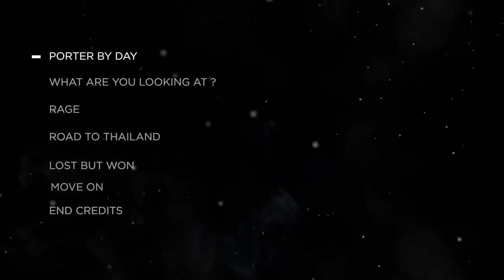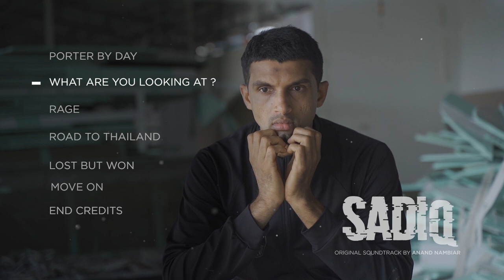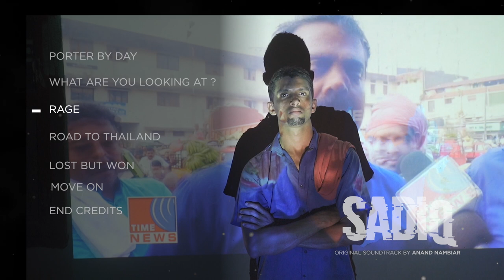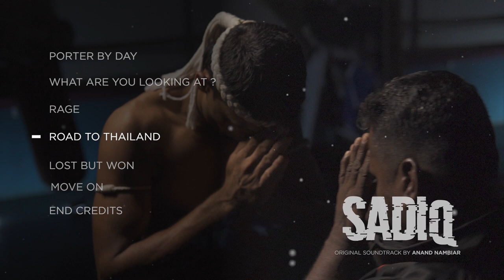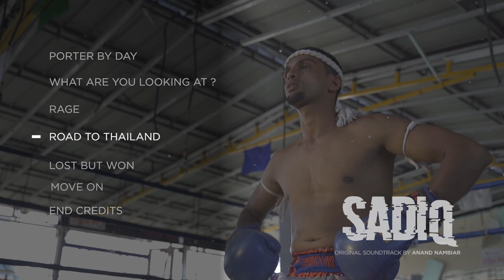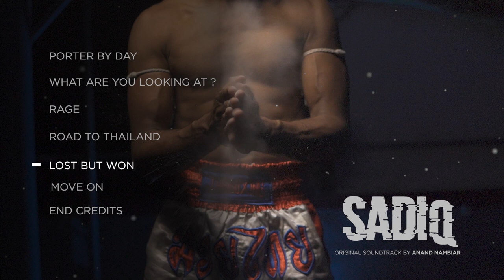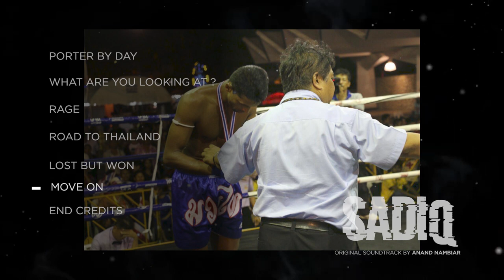OST - SADIQ DOCUMENTARY 2020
In  2015, A Headload worker from Kozhikode represented India.